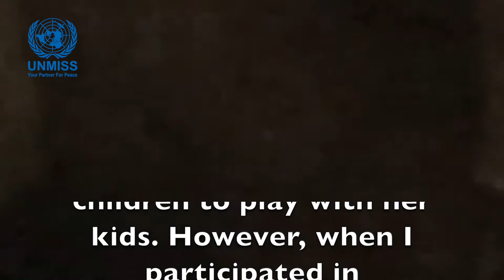Stigma continues to be an issue for survivors of sexual violence in South Sudan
Conflict impacts women and girls disproportionately. But for many survivors of sexual violence across South Sudan, a physical recovery isn't enough. What they need is support from families and communities to reclaim their lives.

Video: UNMISS/Julio Brathwaite